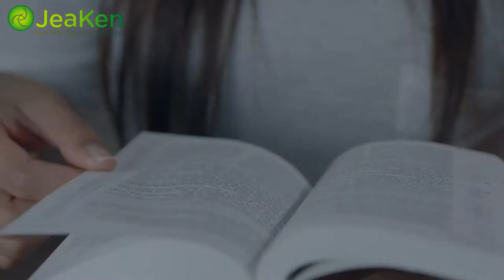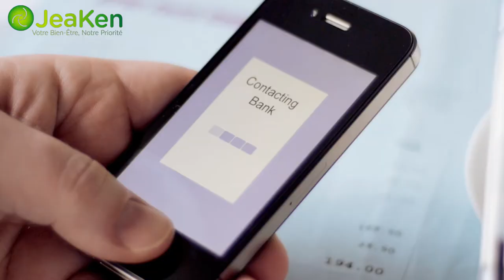5 Conséquences Graves de l’Ennui Chronique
5 Conséquences Graves de l’Ennui Chronique

    L'ennui. Les experts médicaux l'appellent la maladie de notre temps. Ce n'est plus seulement pour les enfants. Tout le monde en souffre. Ce qui n'était qu'une épreuve temporaire jusqu'à la fin de votre cours ou jusqu'à votre tour chez le médecin est devenu une maladie. C'est dire la gravité de la situation. La raison principale pour laquelle l'ennui est devenu une maladie chronique, est peut-être due à l'éventail infini de stimuli qui nous bombardent à chaque instant, rendant difficile la concentration sur un sujet donné.

    Nous avons été programmés pour nous réveiller et nous attendre à recevoir des informations, et nous savons que nous sommes censés rester assis et les recevoir. Nous avons cessé d'interagir et de nous engager. Par conséquent, nous nous ennuyons. L'ennui est ennuyeux et frustrant, et il peut même arriver que l'on ait l'impression de suffoquer lentement. Selon la définition du psychologue allemand Theodor Lipps, l'ennui est un sentiment désagréable résultant d'un conflit entre un besoin d'activité mentale intense et l'absence d'incitation à celle-ci, ou l'incapacité à être incité. Cela peut signifier différentes choses pour différentes personnes.

    Un introverti par exemple, trouvera du plaisir entre les pages d'un livre ou tout autre type d'activité solitaire. D'un autre côté, un extraverti peut rechercher des activités plus palpitantes ainsi que des rencontres plus sociales. Mais quel que soit votre type de personnalité, il existe une corrélation directe entre l'ennui et la conscience de soi. Lorsque vous avez une idée claire de vos forces, de vos faiblesses, de vos motivations et de vos croyances, et que vous êtes bien dans votre peau, vous disposez des outils nécessaires pour éviter de vous ennuyer. Vous pouvez jauger vos humeurs et vos sentiments et comprendre ce que vous attendez vraiment de la vie.

    Elle vous prépare également mieux à traiter avec les autres et à réagir en conséquence. Mais avoir une compréhension claire de sa personnalité peut être un véritable problème à notre époque. Avec le monde au bout de nos doigts 24 heures sur 24, 7 jours sur 7, l'idée de couper le bruit pendant quelques secondes pour nous permettre de fermer les yeux et d'être en paix, est désormais un concept étranger. Personne ne veut s'asseoir et ne rien faire. C'est la raison pour laquelle les adultes sont rivés à leurs jeux ou à leurs médias sociaux toutes les trois millisecondes.

     Les temps morts peuvent être effrayants, mais c'est dans ces moments-là que nous ressentons vraiment notre présence, que nous écoutons nos pensées et que nous entrons en contact avec nos sentiments. C'est aussi à ce moment-là que nous sommes le plus imaginatifs et créatifs. C'est ainsi que nous évoluons, découvrons et inventons. Si l'on souffre d'un ennui chronique, il est facile de tomber dans une ornière d'habitudes négatives. L'impuissance à terminer des tâches nuit à la qualité de votre vie et exacerbe la douleur physique. Elle s'accompagne d'une foule de ramifications négatives. Les cinq plus courantes sont :

1- L'obésité. si vous vous surprenez à grignoter constamment alors que vous n'avez pas faim, le coupable est probablement l'ennui. Manger, surtout des aliments riches en graisses et en sucres transformés, vous fait vous sentir plus calme et plus heureux. Les diététiciens appellent cela l'alimentation émotionnelle, qui est souvent provoquée par l'ennui.

2- La dépression. L'ennui peut être un symptôme de la dépression, mais il peut aussi la déclencher. Le fait de travailler de longues heures, d'avoir un environnement professionnel ou familial stressant, ou d'occuper des emplois ennuyeux et peu stimulants peut accroître le stress et entraîner de profondes crises de dépression.

    3- Le stress et L'anxiété. vivre au jour le jour dans un environnement qui ne vous apporte pas ce dont vous avez besoin peut être épuisant sur le plan émotionnel.

4- L’alcool et la Drogue.

 5- Les maladies cardiaques.

Pour plus d’informations et de références, consultez l’article sur notre blog: Lien du blog: